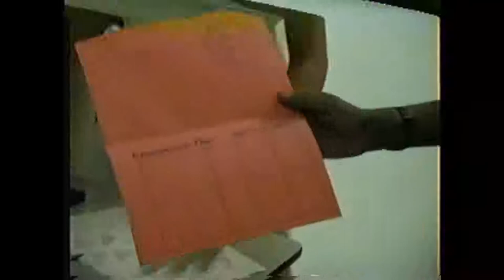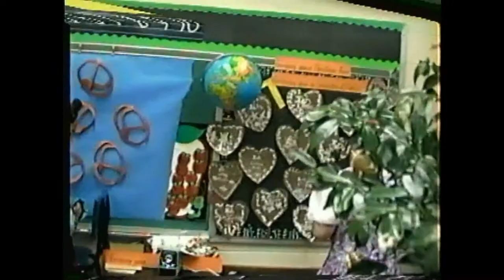Hirosoki Festicval 1993